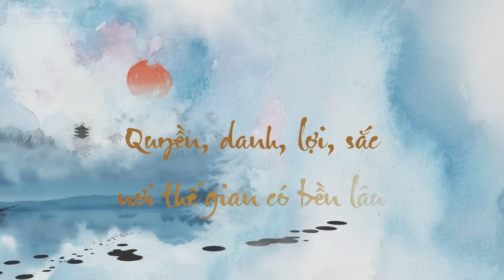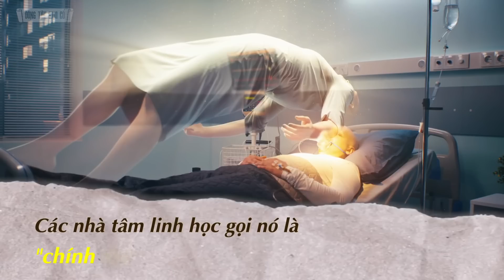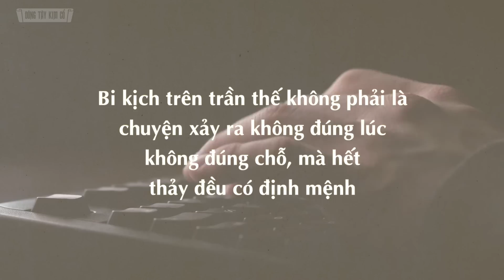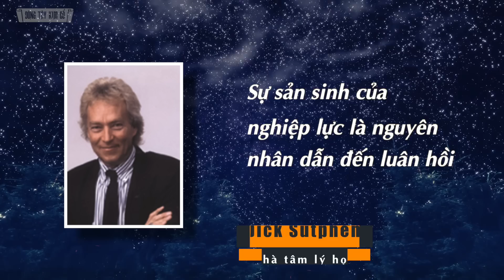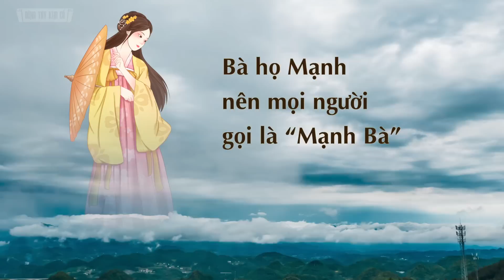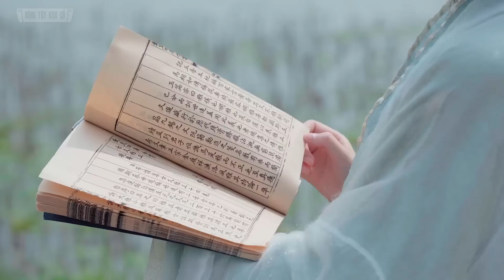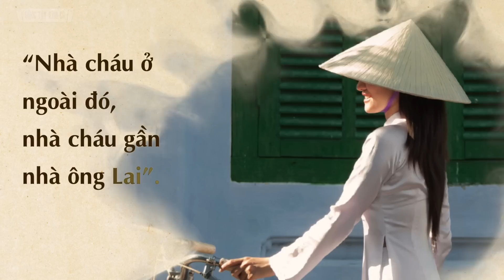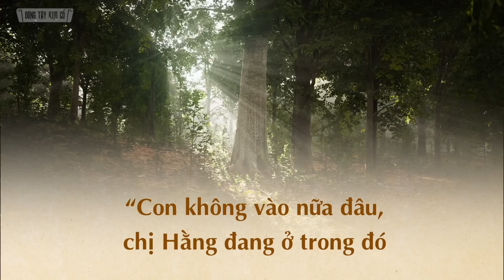Ý Nghĩa Thực Sự Của Luân Hồi Và Những Câu Chuyện Có Thật Gây Chấn Động - Đông Tây Kim Cổ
Ý Nghĩa Thực Sự Của Luân Hồi Và Những Câu Chuyện Có Thật Gây Chấn Động

Luân hồi là sự chuyển sinh, chuyển tiếp, diễn tiến liên tục của những kiếp sống. Theo các tôn giáo phương Đông và phương Tây, một sinh mệnh con người gồm hai phần, linh hồn và thể xác. Sau khi chết, linh hồn sẽ thoát ra khỏi thể xác và đầu thai vào một kiếp sống mới. Các sinh mệnh mới sinh ra thường không nhớ gì về tiền kiếp của mình, nhưng cũng có một số trường hợp cá biệt có thể còn lưu giữ một chút ký ức hay dấu vết tiền kiếp, đây chính là hiện tượng luân hồi.

Vậy rốt cuộc luân hồi có thật hay không? Hãy cùng Minh Đức đi tìm hiểu về chủ để còn nhiều bí ẩn này nhé!

Người xưa thường cho rằng, cơ thể con người như làn da. Có người cho rằng cơ thể người chỉ như một tấm áo mà thôi.